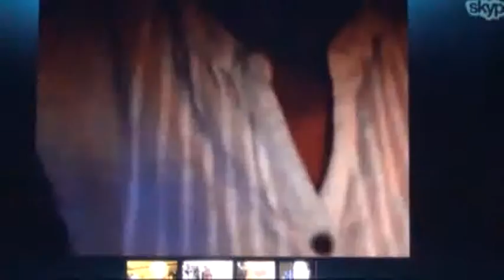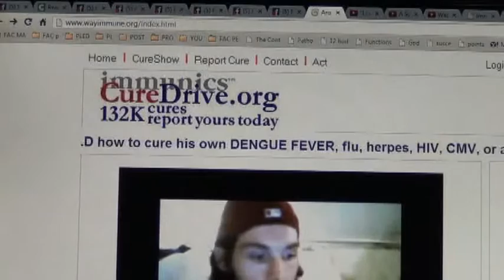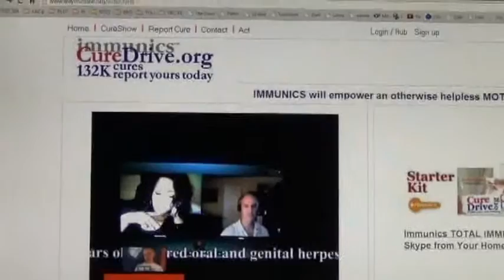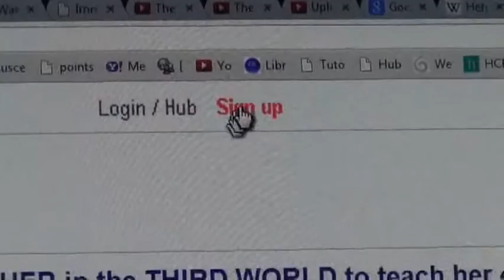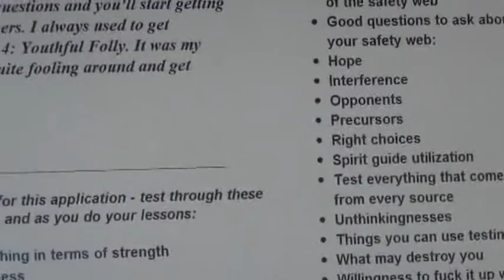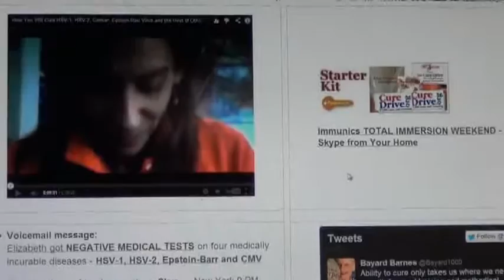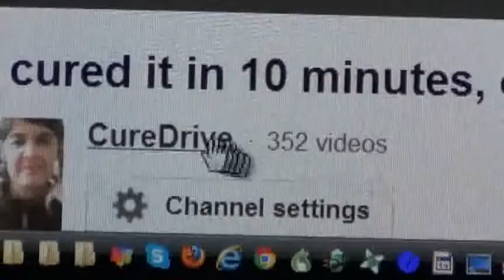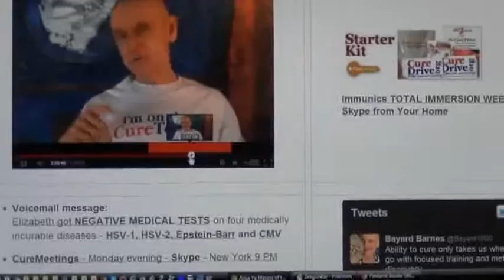Cure MEETING 14 -- August 5: Real Signals Come with a Good Feeling